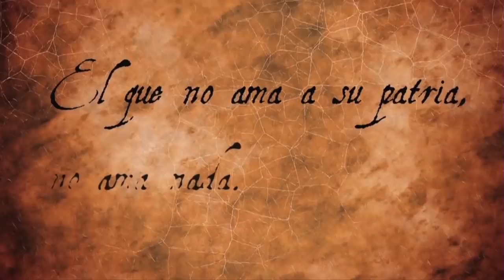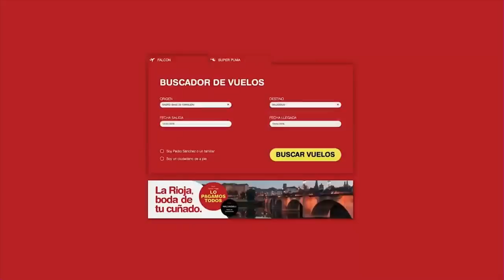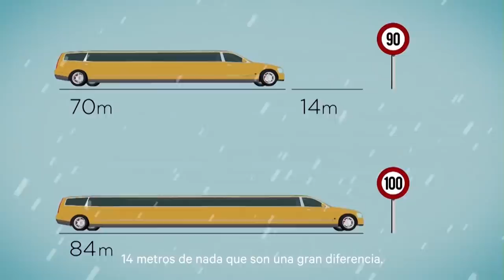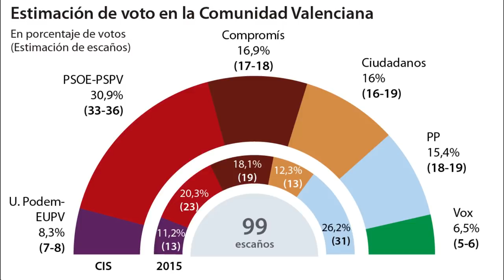Las encuestas dan la victoria a Sánchez y reflejan que PP+C`s+VOX no suman mayoría absoluta